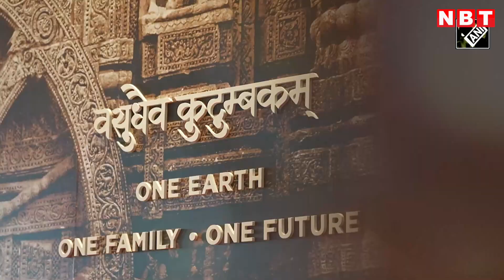G20 Delhi Summit 2023 Success: कितना सफल रहा जी20 सम्मेलन, इन दिग्गजों ने कही ये बात | Rishi Sunak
राजधानी दिल्ली (Delhi) में 09 और 10 सितम्बर को जी20 शिखर सम्मेलन (G20 Summit) की दो दिवसीय बैठक हुई. जिसमें तमाम देशों के शीर्ष नेताओं ने एक साथ मिलकर कई अहम मुद्दों पर चर्चा की. इस दौरान दिल्ली घोषणापत्र पर देशों के बीच आपसी सहमति बनी. इसके साथ ही 'ग्लोबल बायोफ्यूल एलायंस' भी लॉन्च हुआ. इसको लेकर देश के कई दिग्गजों ने बात की है.